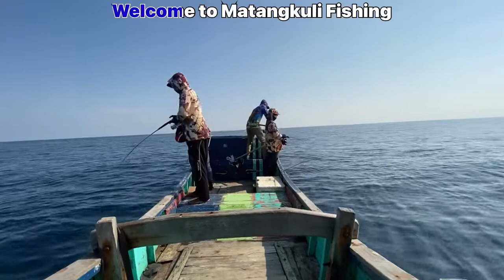SLOW PITCH JIGGING TECHNIQUE slow jigging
Fishing with slow pitch jigs is a super successful for catching all species fish, special giant trevally, grouper,tuna and also shark.in this video l will show a few tips that have helped me to catch more fish when slow jigging.

Memancing dengan slow pitch jig sangat mudah dilakukan dan saya sukses untuk menangkap semua jenis ikan, khususnya giant trevally, kerapu, tuna dan juga hiu. Di video kali ini saya akan menunjukkan beberapa tips yang telah membantu saya untuk menangkap lebih banyak ikan saat slow jigging how pitch jigging slow jigging technique slow pitch jigging technique monster trevally fast jigging jigging technique fast my slow jigging metal jig